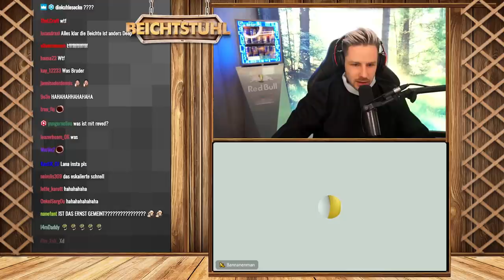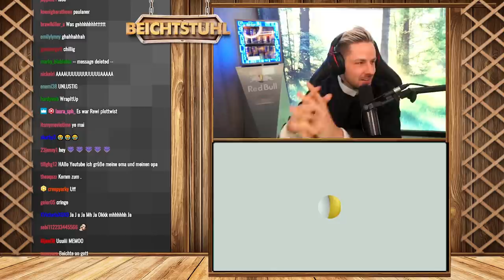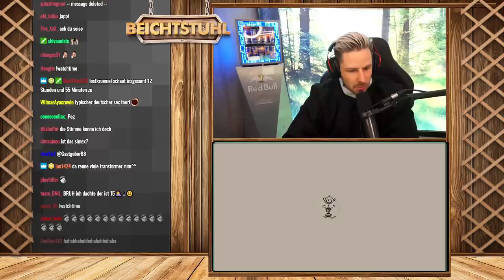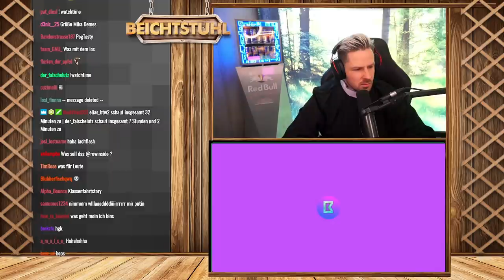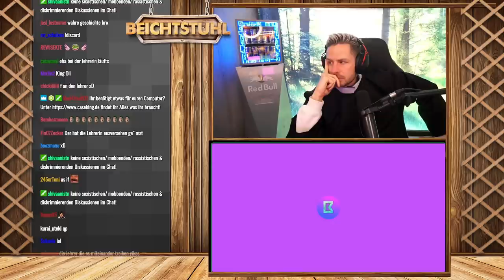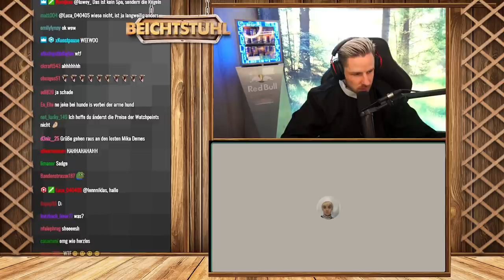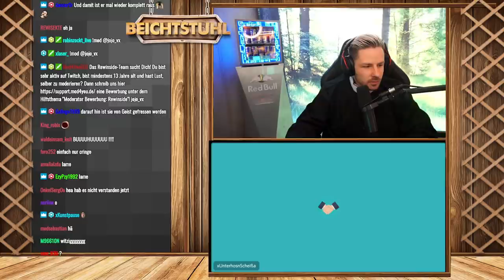VERSTÖRENDE Beichten aus meiner Community - Sie wollte ihren LEHRER...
Es ist mal wieder an der Zeit für ein weiteres Beichten Video!
Was Ihr alles schon erlebt habt ist echt der Hammer... 😂🤦‍♂️
Joined gerne auf meinen Discord, wenn Ihr das nächste mal auch dabei sein wollt!